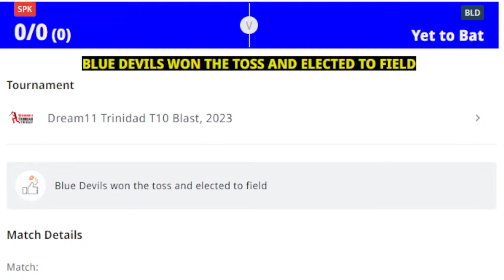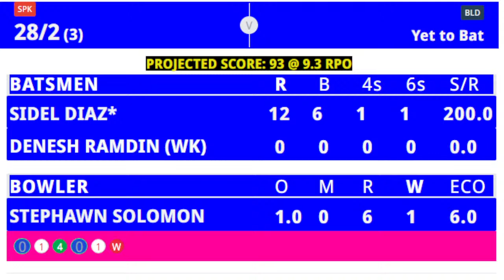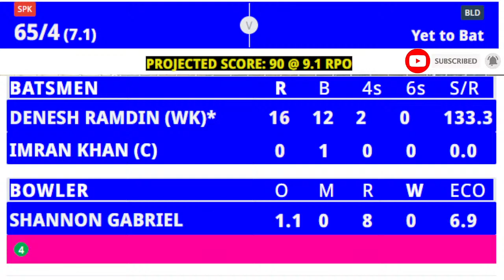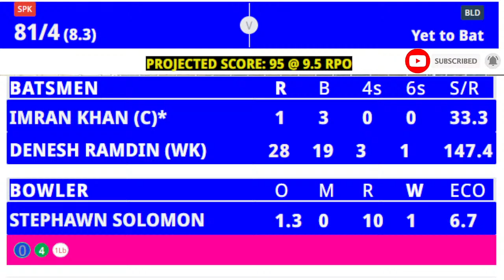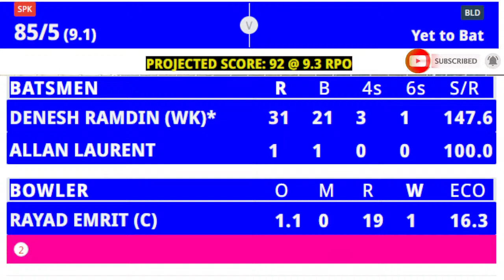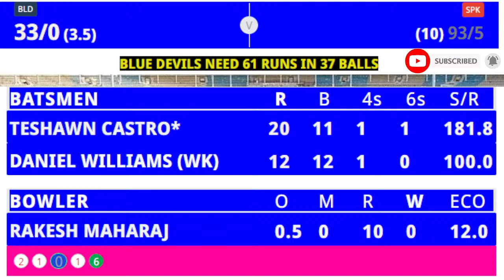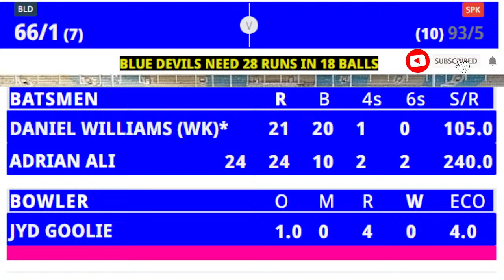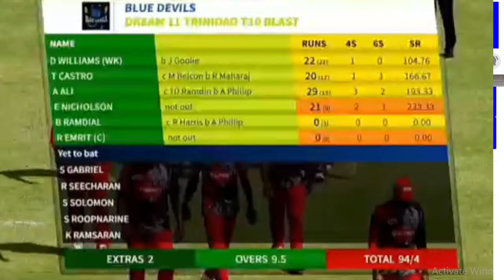🔴 Live : Trinidad T10 Blast live BLD vs SPK live Blue Devils vs Steelpan Players live match 1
BLD vs SP Player Stats, Dream11 Trinidad T10 Blast 4th Edition, 2023, Match 1 - Who Will Win Today’s Match Between Blue Devils and Steelpan Players. Blue Devils and Steelpan Players will go head to head against each other on June 9 (Friday) 9:30 PM IST. BLD vs SP will take place at the Brian Lara Stadium, Tarouba, Trinidad.

BLUE DEVILS PLAYING XI

Daniel Williams, Ewart Nicholson, Stephan Soloman, Adrian Sehzad Ali, Brendon Ramdial, Rakesh Seecharan, Rayad Emrit, Teshawn Castro, Shannon Gabriel, Samuel Roopnarine, Kristopher Ramsaran

STEELPAN STRIKERS PLAYING XI

Jyd Goolie, Denesh Ramdin, Allan Laurent, Rakesh Maharaj, Isaiah Rajah, Rishad Harris, Sidel Diaz, Mario Belcan, Imran Khan, Anderson Phillip, Kashtri Singh